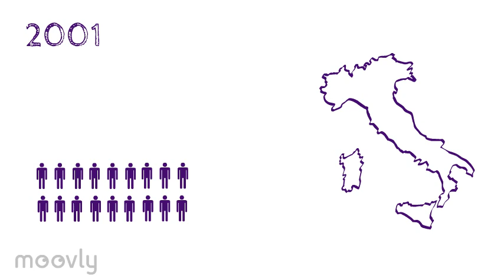Nativi vs Immigrati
giochidiparole tra Digitale e Sociale, tra Saggezza e Destrezza calabra
Video: realizzato con Moovly.com per l'attività di "Laboratorio video digitale" - Master DOL PoliMi 2015
Testo: pubblicato anche sulla rivista "Lineasud/LineaSsuRd" n. 1 aprile 2015